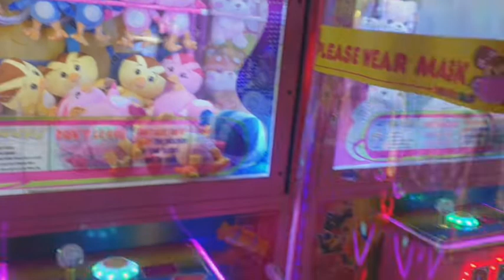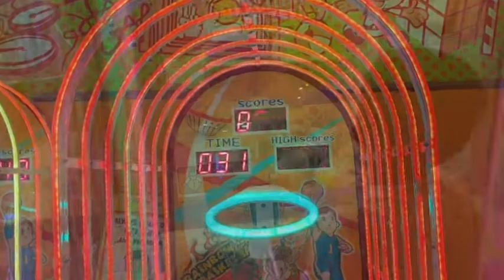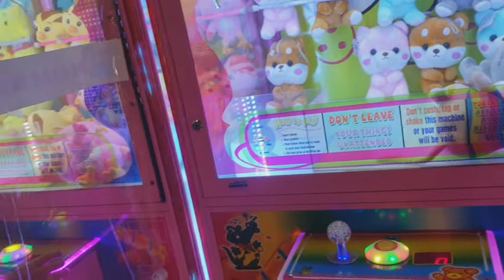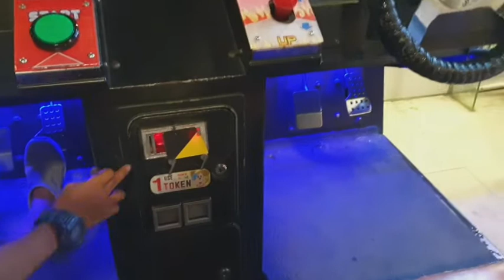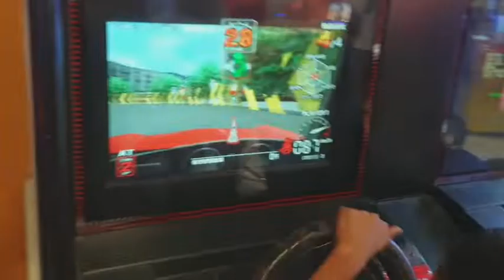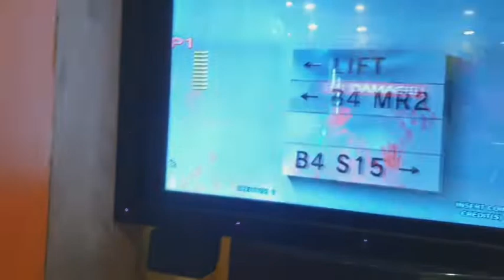gala muna kami family bonding toms word robenson cainta rizal sabay grocery